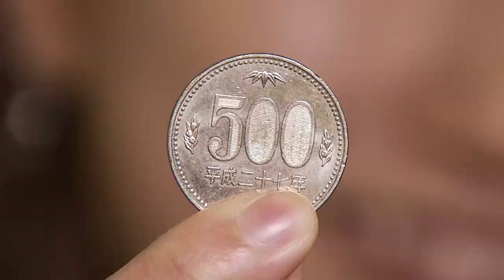【村山市】500円タクシーで巡る村山 真のサムライ体験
村山市編
「500円タクシーで巡る村山 真のサムライ体験」

出演：坂井 夏美（High Cloud）/ 新関 麻美

製作：やまがた広域観光協議会
協力：村山市

企画：鈴木 誠人 / 後藤 里穂（DMC 天童温泉）
撮影技術：片桐 祐介 / 齊藤 良彦 / 大場 竜治（株式会社AIRJAM）
プロデューサー：富塚 健（High Cloud）

むらやま観光ナビ（村山市観光物産協会ホームページ）